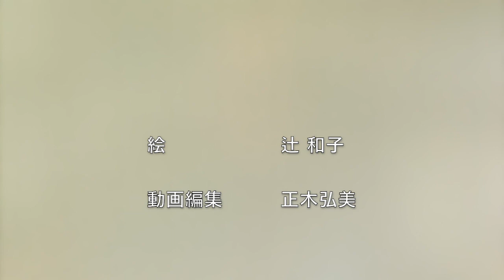歌舞伎夢ごよみ〜辻和子＆おくだ健太郎〜第十二回／演目「権三と助十」｜お題「井戸替え」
今は見られない江戸の風習もさることながら、長屋の住人たちの密な関係も見どころです。
辻 和子

「歌舞伎の101演目解剖図鑑」
●アマゾン、全国の書店、ネット書店で好評発売中
●出版社　エクスナレッジ